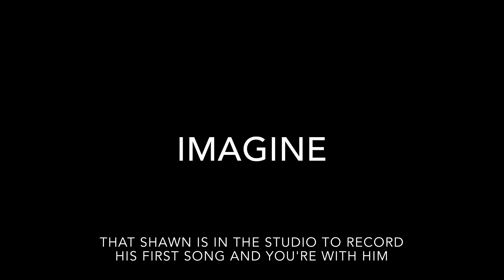Shawn Mendes imagines #3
If you're still reading this comment something you love about Shawn.